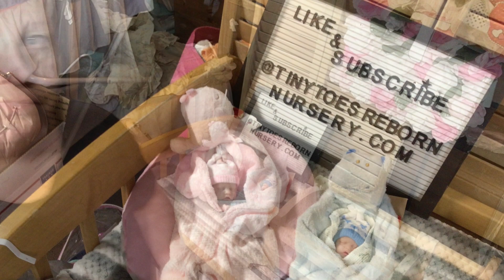NEW ITEM FOR THE REBORN NURSERY CRIB FOR THE 6 INCH SILICONES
Thank you to all of the new subs on our channel: WELCOME

REBORNS THAT ARE FOR SALE:
REBORNS.COM:
EBAY PAGE BABIES FOR SALE:

a tool i use to help wth my channel